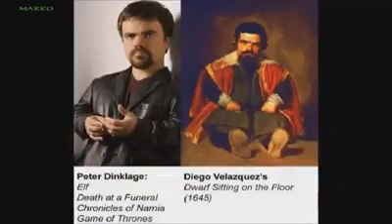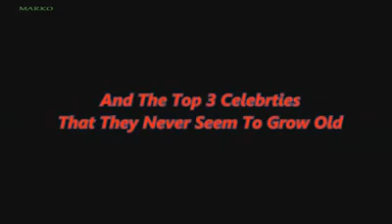Reincarnation of stars